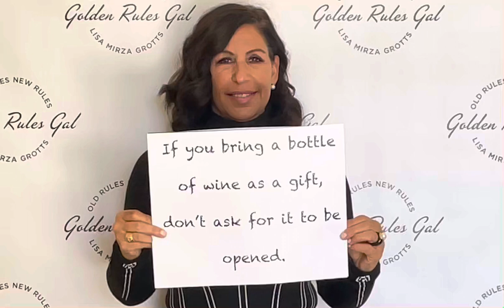It’s A Sign: Tip 39